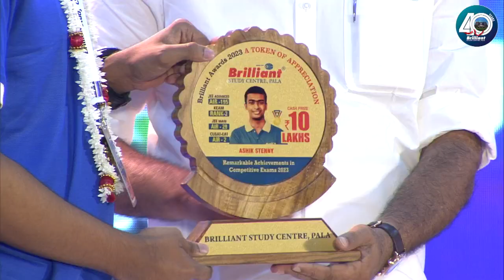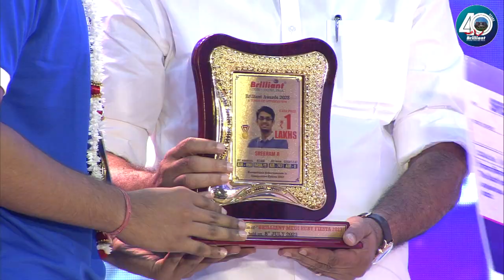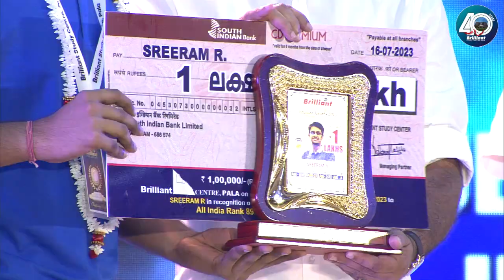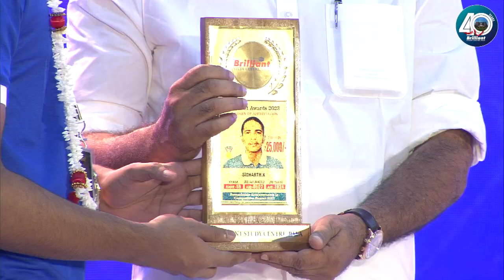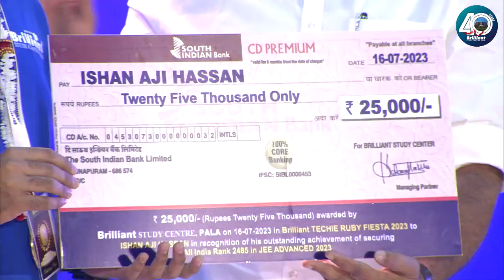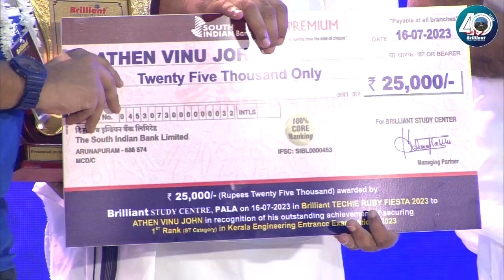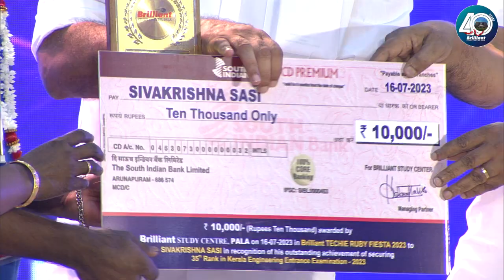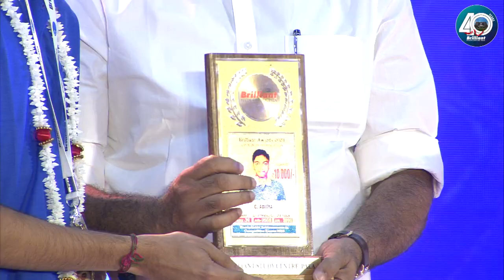The well-spoken words of Minister Roshy Augustine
🔔🔔Brilliant Medical Victory Day - Techie Ruby Fiesta 2023🔔🔔

Roshy Augustine is an Indian politician serving as the Member of the Legislative Assembly of the Kerala Legislative Assembly from Idukki since 2001

For the Brilliant Engineering Victory Award, he was invited as the chief guest to address and honor the toppers. We are extremely happy to share this inspirational speech he delivered during the event with all our viewers. Come, let's listen to his valuable words.

🏢 Brilliant Study Centre,  a leading entrance coaching center for medical and engineering aspirants.